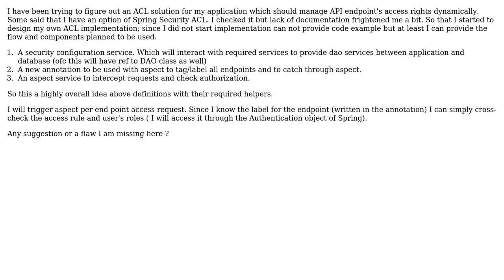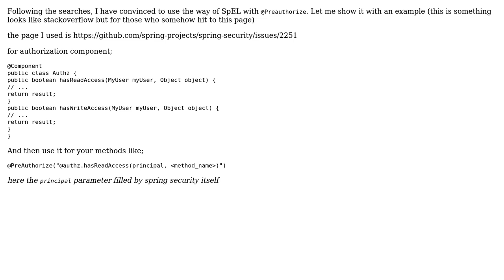Software Engineering: Custom ACL Implementation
With thanks & praise to God, and with thanks to the many people who have made this project possible! | Content (except music & images) licensed under CC BY-SA | Music | Images & others | With thanks to user Olgun Kaya user Martin K and the Stack Exchange Network Trademarks are property of their respective owners. You are responsible for your own actions.